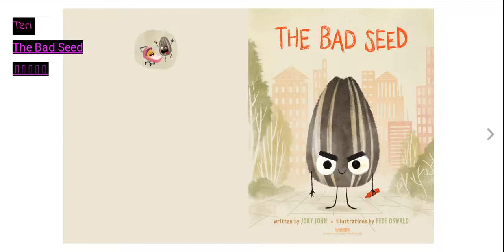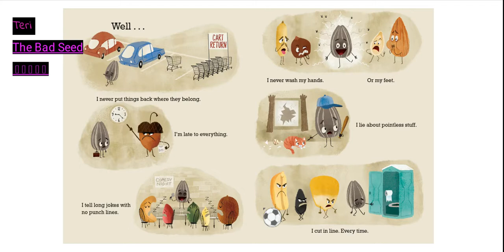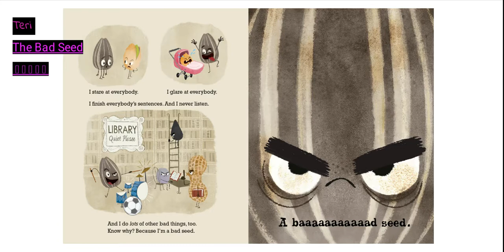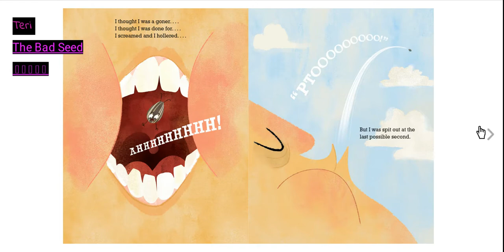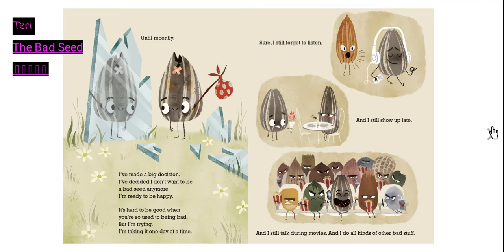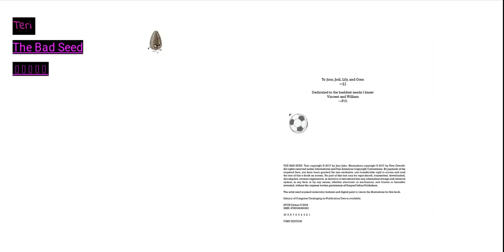Videos to help at home learning during the virus outbreak, read alouds